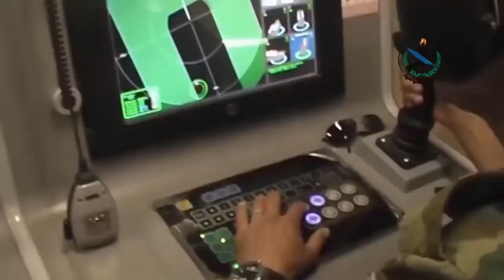SAA advances gradually against NATO's terrorists in Syria 's south, east and north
Despite counter attacks from multiple directions, the SAA with help from its key allies is advancing gradually against NATO backed terrorists in Syria 's south, east and north. From South Front, 19 March 2021.